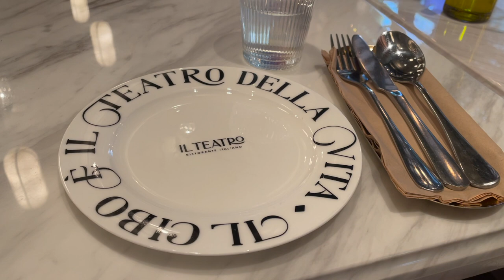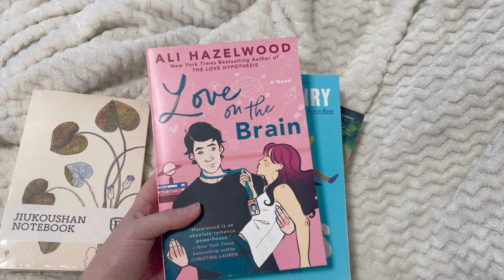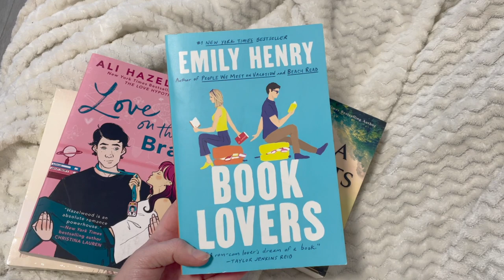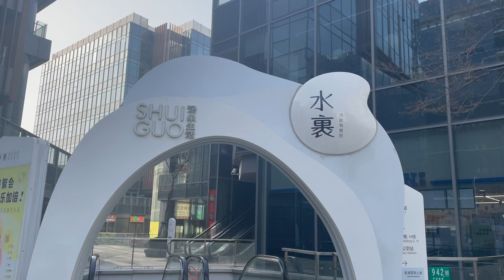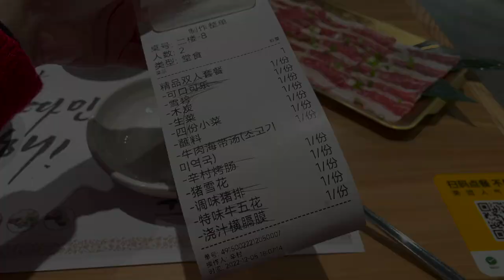Winter in Shanghai Vlog ❄️ Cold Weather and Hot Springs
Episode 40: Taking myself on a date + bookhaul + chinese hot springs Monthly Vlog

This January I have been so busy with work, trips, Chinese New Year, and life that I wanted to take a step back from commitments and look after myself in the form of solo dates, bookstore retail therapy,  and taking time to relax at our favourite Chinese Hotspring in Shanghai. Please note, this hotspring is traditional in the sense that for bathing,  men and women are separate as there is a no clothes policy (you can't even bring a towel in for modesty!). We have visited before and although there is nothing scarier being completely bare, alone, in a country whose language you can barely speak, it is a very freeing and liberating experience which I would highly recommend to anyone!

Would you like to visit a traditional Chinese hotspring?

第 40 集：和自己约会 + bookhaul + 中国温泉月刊 Vlog

今年一月，我一直忙于工作、旅行、春节和生活，所以我想从承诺中退后一步，以单独约会、书店购物疗法和花时间在我们的家放松一下来照顾自己。在上海最喜欢的中国温泉。请注意，这个温泉是传统的，因为洗澡是男女分开的，因为没有穿衣服的政策（为了谦虚，你甚至不能带毛巾！）。我们以前去过，虽然没有什么比完全赤身裸体更可怕的了，独自一人，在一个你几乎不会说语言的国家，这是一种非常自由和解放的体验，我强烈推荐给任何人！

Places in this vlog:
📍Shanghai Foreign Language Bookstore (Fumin Rd.)
📍Il Teatro, Xintiandi
📍Xujiahui
📍Cages (Huangpu + Jing'an)
📍Shui Guo Hotsprings

⏱Time Stamps
00:00 Coming Up
00:16 Solo Date
01:38 Book Haul
02:30 Xujiahui
02:59 Cages Sports Bar
03:42 Hotsprings
08:20 Korean BBQ Date

 ❤️ ABOUT ME ❤️
Hi, I'm Natt! I'm a travel and food enthusiast currently living in Shanghai, China with my boyfriend, Miu.